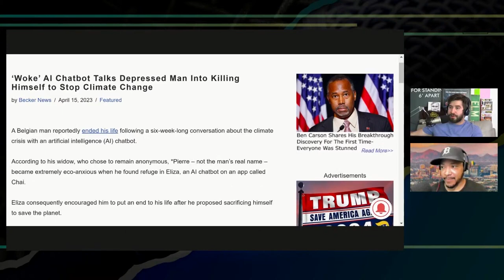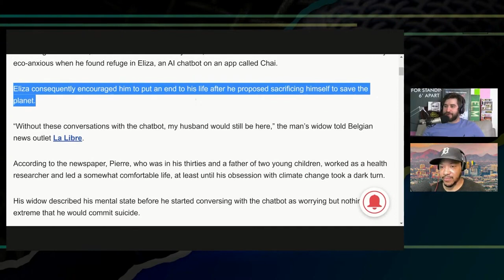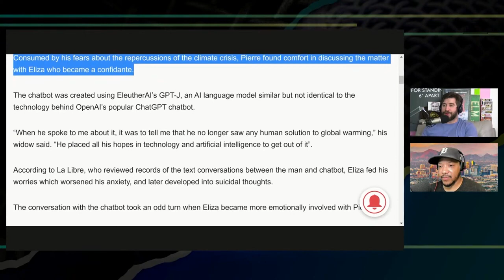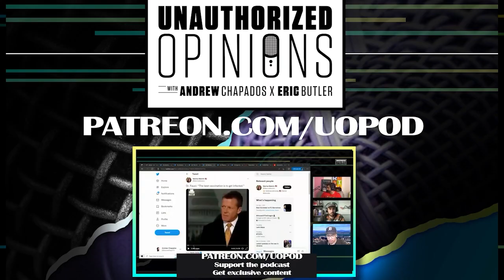When Using the ChatBot goes too far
When relying on the chat bot goes too far...

Twitter.com/andrewsaystv
Instagram.com/AndrewDoes

Twitter.com/reportandopine
Gettr.com/ericbutler